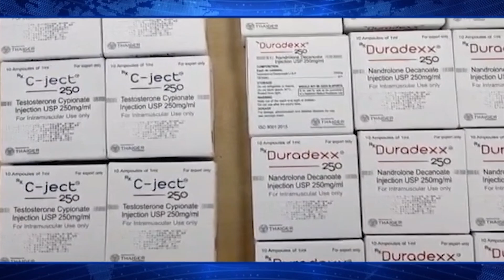South Zone Taskforce & SR Nagar Police Joint Operation Arrested 3 Persons Sale illegal's Steroids